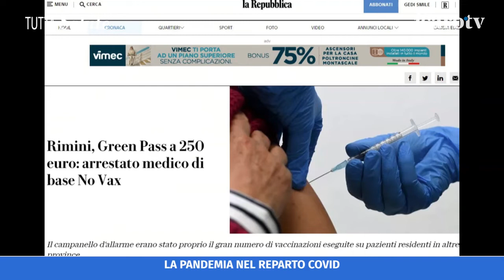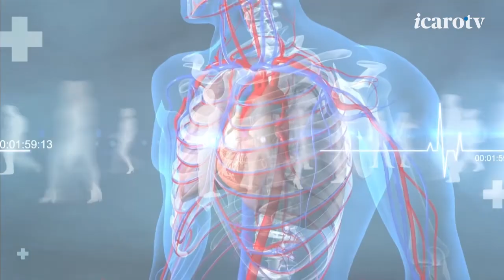La pandemia nel reparto covid con il Primario Raffaella de Giovanni: la quarta dose serve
Con Lucia Renati a Tutta salute la dottoressa Raffaella de Giovanni, primario dell'unità operativa di Medicina interna dell'ospedale Infermi di Rimini e dirigente del reparto covid aperto ad agosto 2020 e chiuso a maggio 2021. Un racconto toccante e vero dei mesi della pandemia vissuti da dentro.
Sul canale 18 in tutta l'Emilia Romagna.